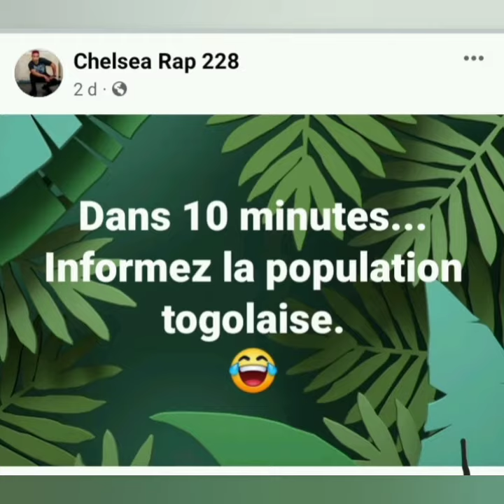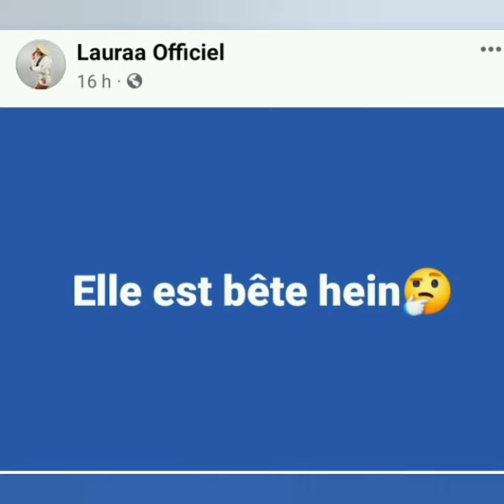Ça clash entre les rappeuses togolaises depuis quelques jours @lauraa officiel dit à ChelseaRap 228